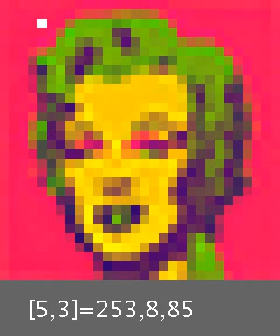Get the values of the pixels of an icon